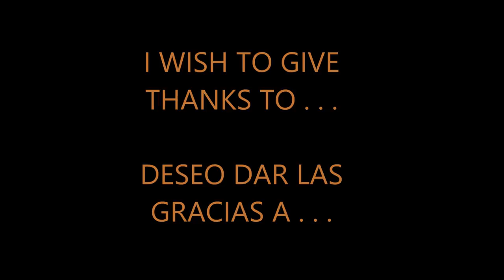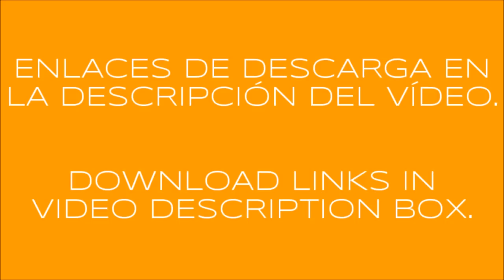KENWORTH K100 ATS & ETS2 1.33.x & OLDER VERSIONS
TAMBIÉN RECOMIENDO / AND ALSO RECOMMENDING

This mod adds Cummins M1  engines and own sounds to K100.
Credits to Kaptain Kriechbaum.

INGLÉS - ENGLISH

KENWORTH K100 ATS & ETS2 1.33.x

Credits: CyrusTheVirus, Ivan, Ols, AU44, Oleg_Conte, Darklorrd, Rus47tam, V4sil3, BoomStas556, Dmitry68, SCS, Henki73, Waggi74, Pauke2004, Vitalik062, Scaniamatteo, RouDou, Kriechbaum, OddFellow, Pauly, Richthofen20, BrianC, Darkside220, [JNR-SNR] Senior, Bobbo662, Andybb3, Jet, Rondo, DrRossi, EVR, Term99.

Iveco dealer (ETS2) & Kenworth (ATS).
Fully standalone.
Adaptation to ETS2 & ATS 1.33.x.
Some improvements and fixes.
Clean gamelog.
SiSL Megapack addon INCLUDED.

SPANISH - ESPAÑOL

KENWORTH K100 PARA ETS2 Y ATS 1.33.x

Créditos: CyrusTheVirus, Ivan, Ols, AU44, Oleg_Conte, Darklorrd, Rus47tam, V4sil3, BoomStas556, Dmitry68, SCS, Henki73, Waggi74, Pauke2004, Vitalik062, Scaniamatteo, RouDou, Kriechbaum, OddFellow, Pauly, Richthofen20, BrianC, Darkside220, [JNR-SNR] Senior, Bobbo662, Andybb3, Jet, Rondo, DrRossi, EVR, Term99..

Concesionarios Iveco (ETS2) y/o Kenworth (ATS).
Modelo totalmente independiente.
Mod adaptado a la versión 1.33.x de ETS2 y ATS.
Algunas mejoras y correcciones.
Gamelog limpio.

A disfrutarlo. :-)